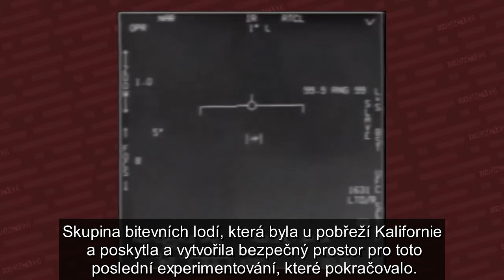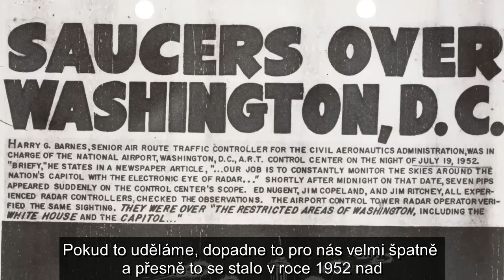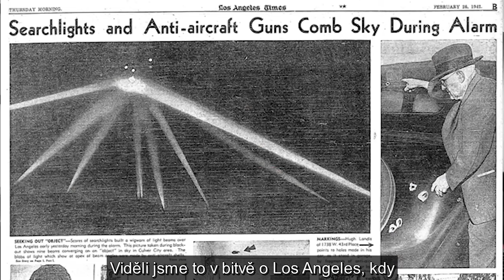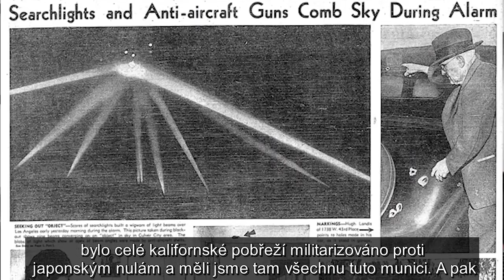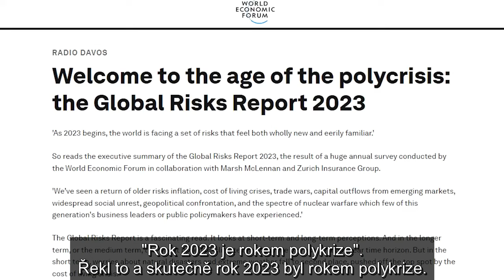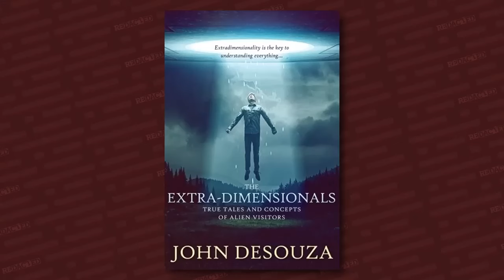ROK 2024 - CO SE NA NÁS CHYSTÁ?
Autor seriálu Akta X které se skutečně staly, promlouvá o manipulování lidi globálními elitami (Cabal - Deep State). A odhaluje rozdíl mezi UFO a UAP.
25letý veterán FBI John DeSouza odhaluje pravdu o invazi UFO, kterou Pentagon v současné době propaguje. Proč teď? Jaká je jejich agenda?